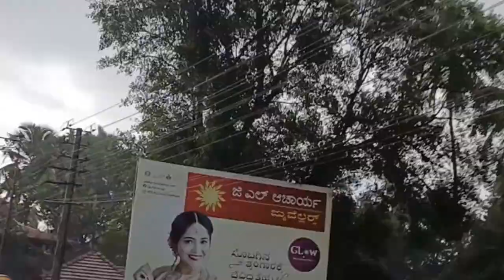Day 2: Mangalore trip enjoyed lot with Nature &Climate/Unexpected trip always special